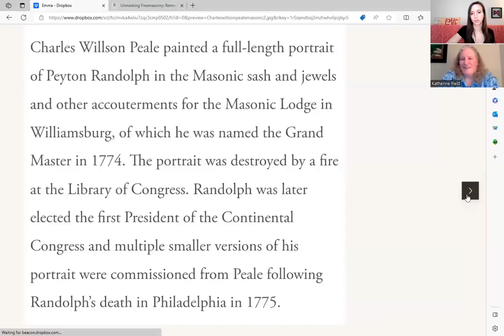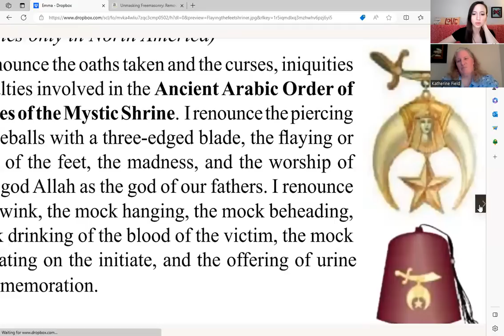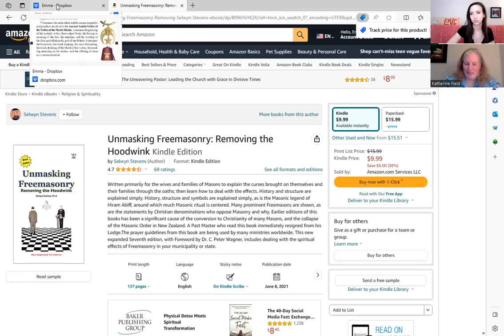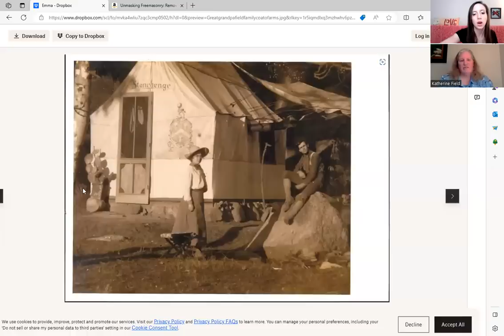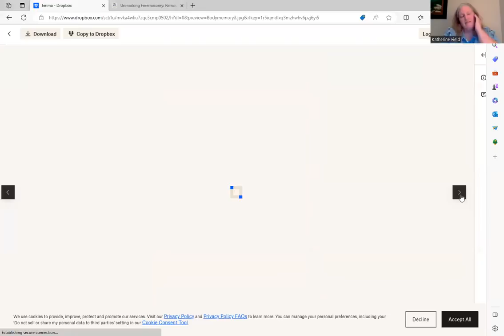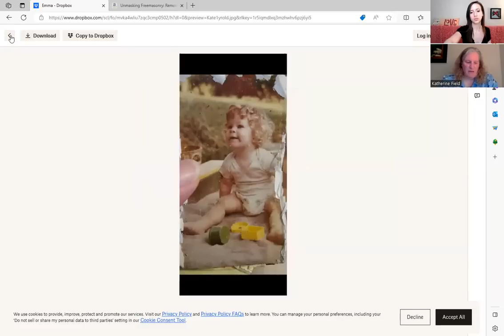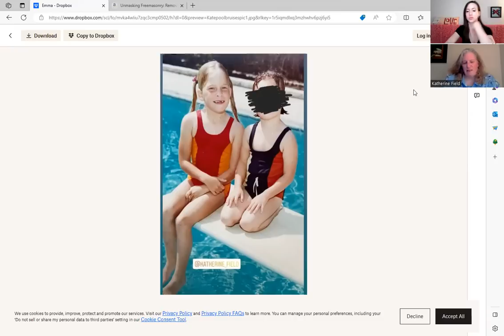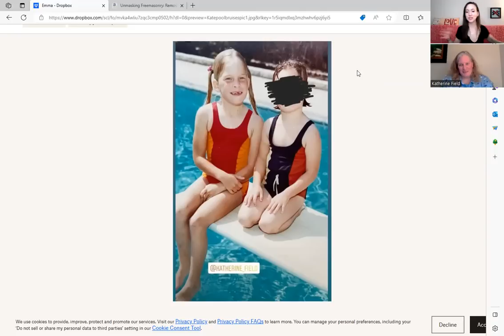S3E44 | Kate Field - Masonic Bloodline Survivor on Healing 1,000 Years of Abuse with the Holy Spirit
This week I’m honored to introduce you to someone who has become a very special person and dear friend in my life and who has a tremendous testimony that I’m thrilled for you all to hear. Introducing, woman of God, voice for the voiceless, satanic ritual abuse, human trafficking, freemasonic and MK ULTRA mind control survivor, programmed multiple, generational trauma circuit-breaker, professional angler and bass fisherman, traveler, former gaming industry worker, and one of the sweetest, kindest and most generous people I’ve ever met, Kate Field!

Kate was born into a multi-generational incest based, masonic bloodline family dating back at least a thousand years. She just recently began recalling memories of her abuse about a year and a half ago and has been slowly piecing together the puzzle of her life. Deconstructing 1,000 years of history is no easy task and it’s really impressive what Kate has been able to reverse-engineer and put back together about her life, her abuse, and the personal affiliations her family has had to people and places in history that you would all recognize by name. Although she isn’t 100% sure of her role in the cult system, she does know that she was used for highly technical jobs that she will explain in her own words in this interview.

Unraveling the web of deception of her life has been nothing short of the hardest thing Kate has ever done and I ask you all to say a prayer of protection for her and over this podcast as you listen. This is the first time Kate is speaking out publicly using her last name and she risks a lot coming forth speaking her Truth. From the body memories resulting in literal physical side effects that we will show you in photos, horrific flashbacks, to disobeying and going against the same mind control that her abusers spent so much time to program into her subconscious, Kate standing here before us today is nothing short of a miracle. Those who tried to break her didn’t realize she’d flip the script and that the only thing breaking would be the cycle of generational trauma and abuse.

You may recognize Kate after seeing her on Lisa Meister’s podcast, “Only God Rescued Me” and I just want to take a moment and praise her for coming onto ‘The Imagination’ and doing her second podcast in such a short amount of time. It takes an extreme amount of strength and courage to be able to get up in front of an audience and divulge the most horrific and horrible things you’ve ever been through. Kate is an extremely brilliant and eloquent speaker with a gentle heart and has been led by the Holy Spirit to be here today sharing with us. One thing I love about Kate is her close relationship with the Holy Spirit and how she is fully led by his word and glory. I know you will all fall in love with her and be inspired in the same ways that I have!

We have so much to learn from survivors, and Kate is an absolute wealth of knowledge and a beacon of light. She has been one of the biggest supporters of this podcast - showing up almost every Sunday for the YouTube premieres, validating and encouraging every guest, and supporting every platform I venture off onto. I want to personally say ‘Thank You’ to Kate because her constant encouragement has been a huge influence on me and on this podcast an has left a lasting imprint on my heart..

I ask you all to please put down whatever you’re doing and give Kate your full attention. What you are about to hear will be a lot of new information as well as information that corroborates with past guests like Nathan Reynolds and Faye Russell.

Before I finish introducing this week’s guest, I wanted to give a reminder that if you are a survivor or whistleblower who wants to share your story on the podcast or wants to share any information privately with me, you can now email me at ! Please send me a briefing of who you are and how I can support you whether it’s through podcasting or sharing information. I also recently started a Substack that I’d love to have your support on that you can find I have been doing weekly recaps and insights on my podcast and using this as a place to publicly journal my journey as an advocate for our children. All my social, email and project links can also be found in the show notes and as always - I’m so grateful for all your support.

KATE'S BOOK RECOMMENDATION:
"Unmasking Freemasonry" on Amazon